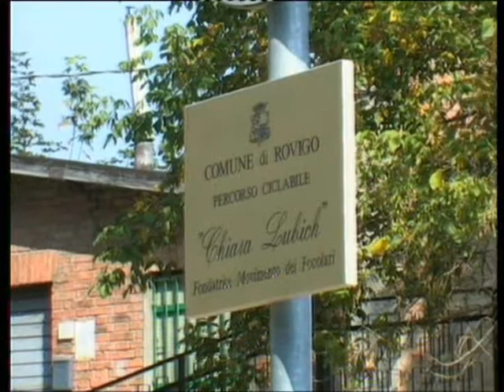Ciclabile a Rovigo per Chiara Lubich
Intitolazione della pista ciclabile a Chiara Lubich il 22 Agosto 2009 - Rovigo